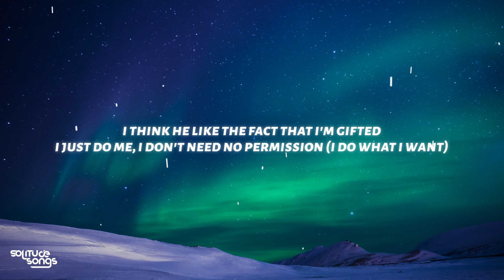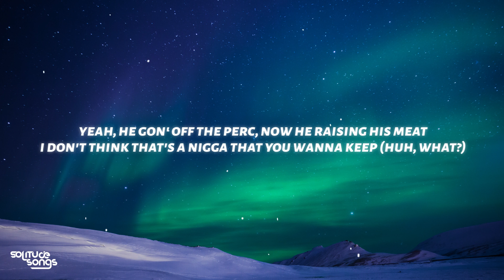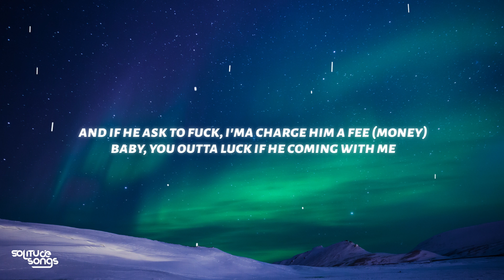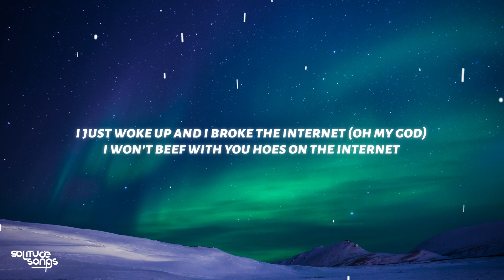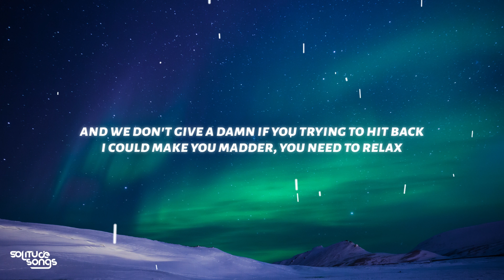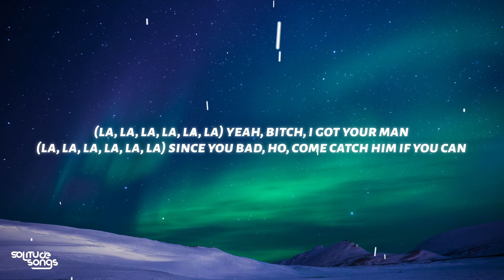Flo Milli - In The Party (Lyrics)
♫ Flo Milli - In The Party

◼️Lyrics:

[Intro]
Bitch I'm from Alabama

[Chorus]
(La, la, la, la, la, la)
Yea bitch I got your man an an
Since you bad, hoe, come catch him if you ca- a- an

[Refrain]
Flo Milli shit, hoe

[Verse 1]
Yeah, dicks up when I step up in the party (hey)
Yo main dude wanna feel on my body (he do)
And if I take I him
Bitch, I won’t say I’m sorry (hell nah)
I do what I want
Don’t report to nobody (huh)
I’m a bad bitch
Don’t let ‘em tell you (what)
That I’m average (yea)
Ex dude mad ‘cause he can’t have it (yea)
He think I miss him (yea, yea)
Don’t want him a tad bit (fuck him)
If he take a hit of this
I know he addicted (hello)
I’m a boss so he ain’t no assistance
I think he like the fact that I’m gifted
I just do me
I don’t need no permission (I do what I want)
A bad bitch with no morals (yea)
I’m sinning (yea)
Lord forgive me you know my intentions (please)
Family don’t like the way that I’m living
But they didn’t raise me
So fuck they opinion
Yea he gon’ off the perc
Now he raising his meat
I don’t think that’s a n***a that you wanna keep (Huh)
‘Cause he give me brain like every other week (he do)
I smoked all his weed
And I told him to leave (goodbye)
Use him for his money that’s all that I need (yea)
When I see him in public (yea)
I don’t even speak
And if he ask to fuck
Ima charge him a fee (money)
Baby you outta luck if he coming with me

[Verse 2]
I-I-It’s a bad bitch with a tat
Her ass fat throw it back (go, go)
They be like Flo Milli who is that (what)
I mean who else gone come with it back to back (nobody)
Making hits in my sleep like a heart attack (yea)
Yeah, lil hoe get into that
I just woke up and I broke the internet (oh my god)
I won’t beef with you hoes on the internet
Pass the gun to my bro
He gon’ handle that
Shoot at the crib where you mammy at
We fuck around leave her handicap
Play with my dog Ima interact (yea)
You n s pussy like kitty cat (bye)
And we don’t give a damn if you trying to hit back
I could make you madder
You need to relax
I’m a dog but I treat a n***a like my pet
He gon’ doggy peddle
‘Cause he know I get wet
And he trip ‘cause I never respond to his text (huh)
That n***a ain’t good for nothing but some head
It's a whole lotta dicks in this party
AK-47 'bout to catch a body
Yea
He got two bitches in the party
My n s about to catch a body
Yea